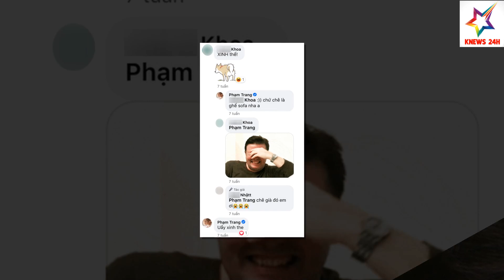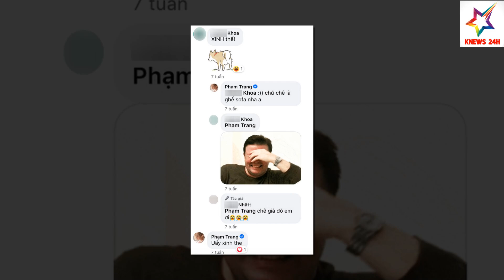Bạn Gái Của PewPew Là Ai_ Chính Thức Bỏ Cuộc Chơi PewPew Cầu Hôn Bạn Gái | KNEWS 24H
1️⃣ Thiết kế: 100% mẫu thiết kế của KLUCK đều do đội ngũ designer của team KBIZ 24H đảm nhân, đảm bảo tính độc đáo, sáng tạo và bắt kịp xu thế vận động không ngừng của các Idol Kpop.
2️⃣ Chất lượng: Những mẫu áo thun KLUCK đều được cắt may hoàn toàn, sử dụng 2 cỡ áo S và M phù hợp với lứa tuổi học sinh, sinh viên, chất vải 100% cotton, không nhăn, không xù, không phai màu.
3️⃣ In ấn: Những mẫu in trên áo được in decal, không phai màu, không rạn, đáp ứng tiêu chuẩn cao nhất đối với sản phẩm in lên áo.
4️⃣ Sản phẩm độc đáo và đón đầu thị trường: Với số lượng sản xuất giới hạn, mỗi mẫu áo thun KLUCK sẽ giúp bạn thể hiện cá tính và phong cách riêng